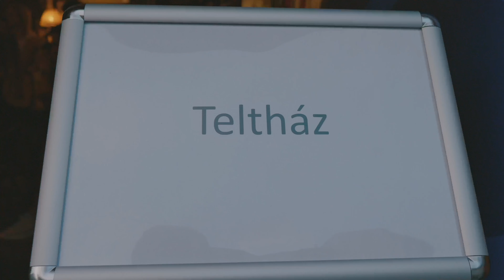Pannon KultúrKlub 3.0 - A szépség filozófiája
Pataki Ágnes modellel és Kajdi Csaba influenszerrel, modellügynökség vezetővel dr. András Ferenc, a Pannon Egyetem Humántudományi Kar docense beszélgetett.

A rendezvény a Pannon Egyetem Humántudományi Kar szervezésében, az EKF 2023. Kft. támogatásával valósult meg.